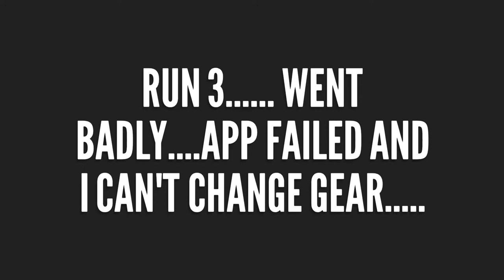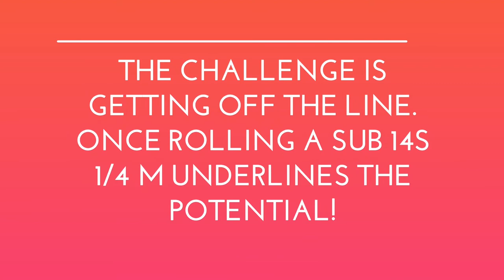Audi TT 2015 - 0-60mph Test!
Welcome to my video Audi TT 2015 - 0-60mph Test! In my video Audi TT 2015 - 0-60mph Test! we run this 2015 Audi TT 227 BHP against the Ulysses App to 60mph to test her against the other cars in our "fleet."

Audi TT 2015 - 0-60mph Test! is a short video just covering how we got on in the Audi TT on the 0-60mph test. It also reveals where the car ends up on our Old Twit's 0-60mph Test leaderboard.

If you have any questions or comments about Audi TT 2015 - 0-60mph Test! please let me know. Or if you have questions about the Audi TT 2015 or the 0-60mph test process then please let me know.

I hope you really enjoy Audi TT 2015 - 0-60mph Test!

If you did please feel free to consider:

👍 Liking 👍
🎁 Sharing🎁
🗣Commenting 🗣
🔔 Hitting the bell 🔔

⏰Timestamps⏰
0:00 What's occurring?
1:11 First run - what's that smell?
1:35 Second run - It's boggy here
1:56 Third run - what no app?
2:13 Best time
2:50 Where she sits on the leaderboard
3:39 Gratuitous aero-action
3:52 Speeded up stuff and shaky stuff

Of course my channel isn't just about Audi TT 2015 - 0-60mph Test!

The Old Twit Talks Cars channel is all about bringing you quirky content about cars, especially affordable classics, pov driving (when rules allow) and hints and tips for people like me. A 50 something who loves nothing more than tinkering with, driving, thinking and reading about cars.

Why don't you give my other social content a nudge. I have an active blog and a regularly updated Instagram channel. I also have a rapidly growing Picfair store for car and other images with a vintage theme. Follow this URL to see everything in one place